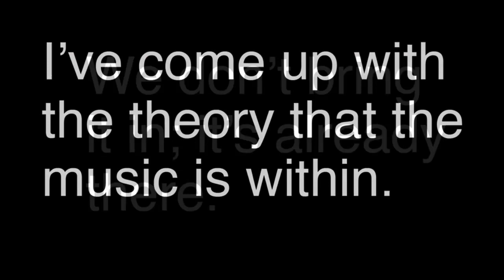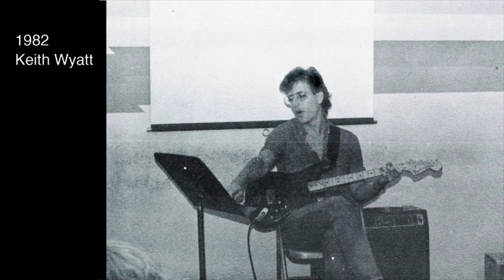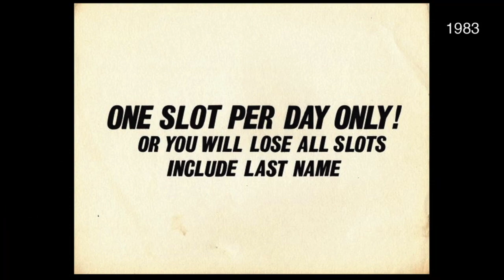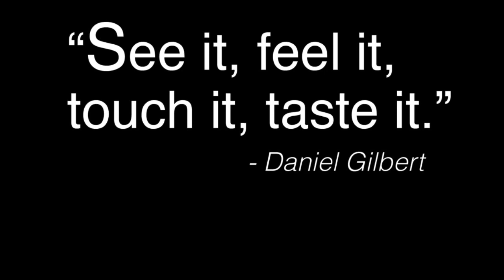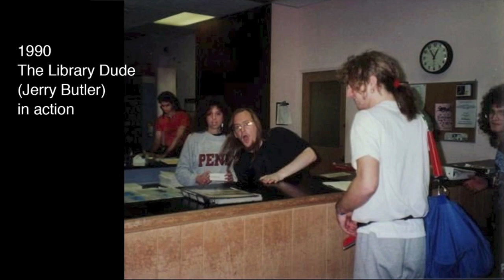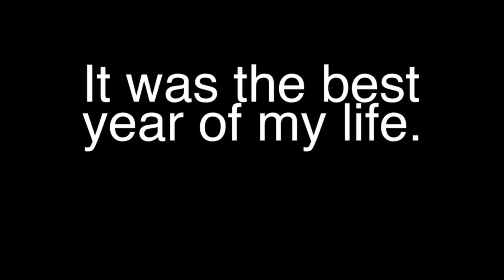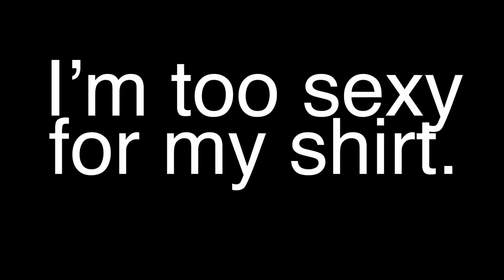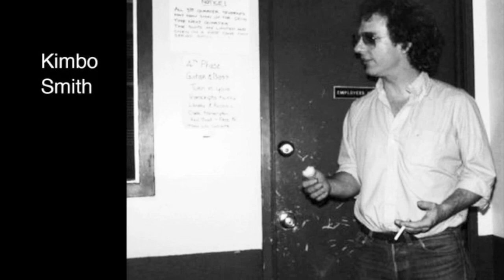History of Musicians Institute 1977-1994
As shown at MI 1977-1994 Alumni/Staff Reunion 3/23/12.  Active Links:
0:01 Vintage Show
17:01 Big Hair
21:21 I'm Too Sexy for my Shirt (outfits)
24:30 In Memorium